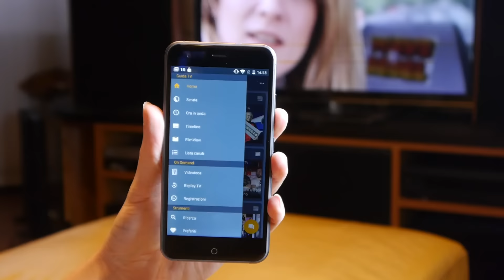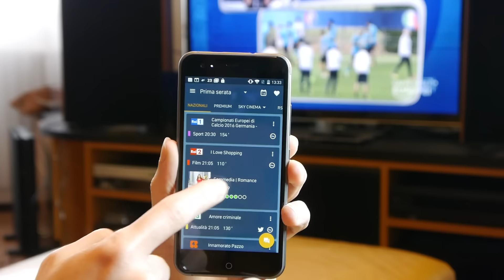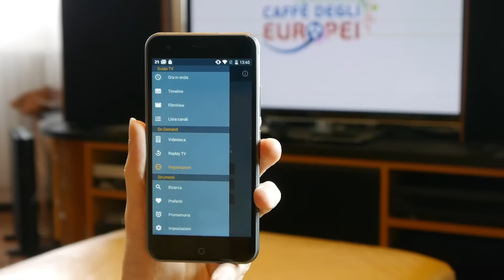SuperGuida TV recensione ITA da TuttoAndroid